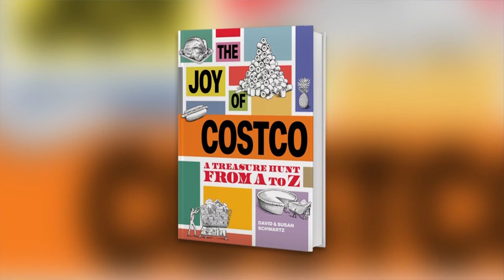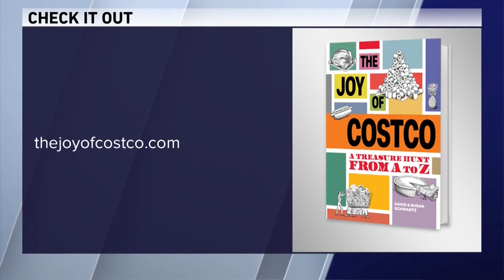Midday Fix: The Joy of Costco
Authors of "The Joy of Costco," David and Susan Schwartz, join WGN Midday News.